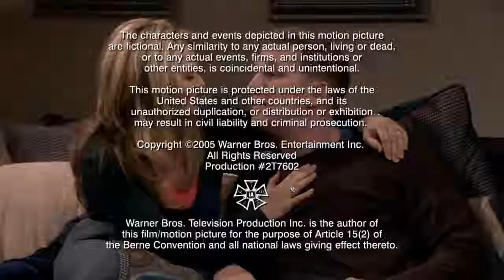Familienstreit de Luxe Staffel 1 Folge 4 Rate mal, wer zum Grillen kommt HD